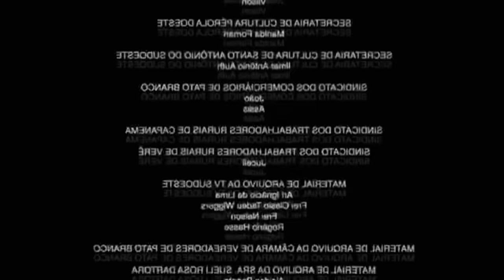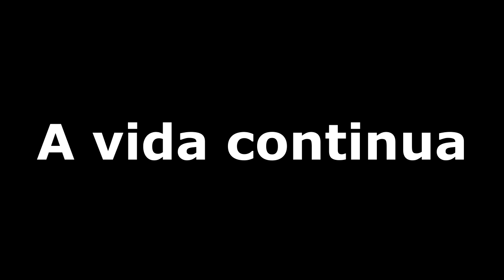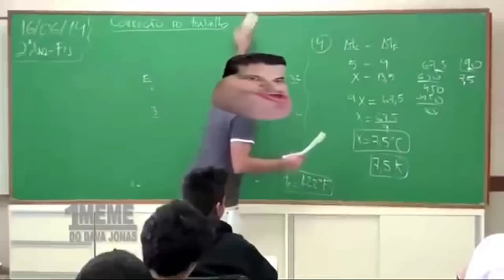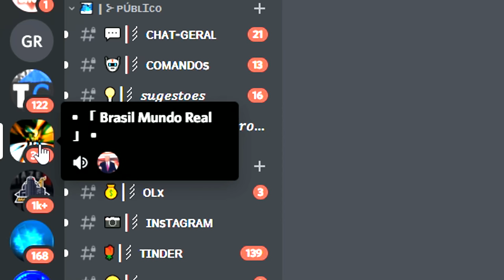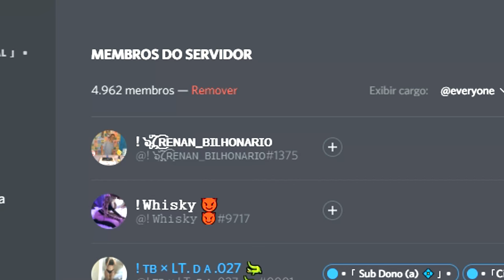GTA MTA RP - VISH, É O BRAIA NA BIKE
DANDO FUGA NOS PM DE BIKE E TENTANDO ASSALTAR KK
( FUGA DE BIKE )

▲ DISCORD DO BRASIL MUNDO REAL

BORA BORA RECUPERAR OS 10.000 MEMBROS

▲ SERVIDOR QUE JOGO ATUALMENTE:  Brasil Mundo Real

SERVIDOR DE MTA QUE ESTOU FIXO : BRASIL MUNDO REAL ( BMR )

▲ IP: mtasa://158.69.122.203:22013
▲ Discord do servidor:
▲ TS3: bmr3.ts3games.top

▲ ENTREM NO MEU DISCORD PARA SE MANTER ATUALIZADO

Se um não der, tente o outro :)

ENTREM NO GRUPO DO CANAL
▆ SÓ TENHO UM GRUPO E É NO TELEGRAM

Obs: Aconselho usar o " Plus menssenger " da play store pra conseguir entrar